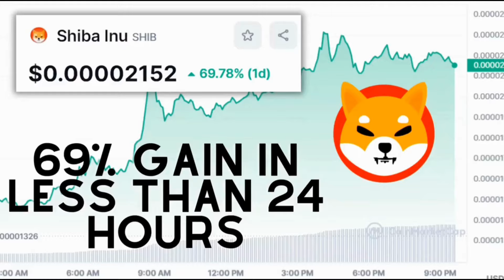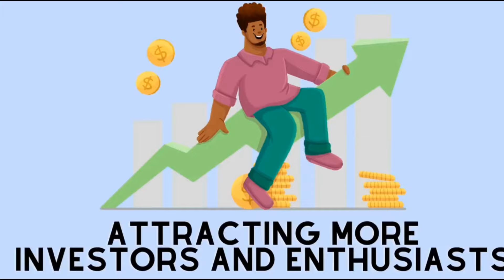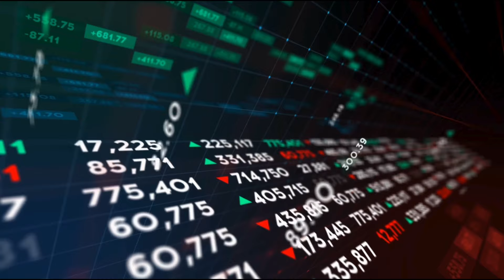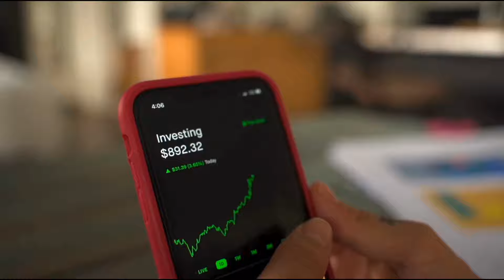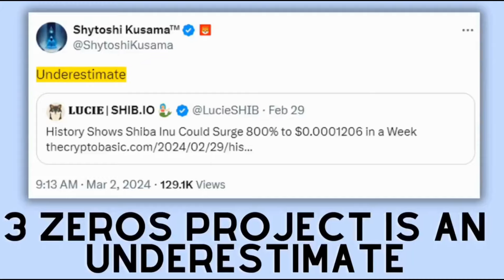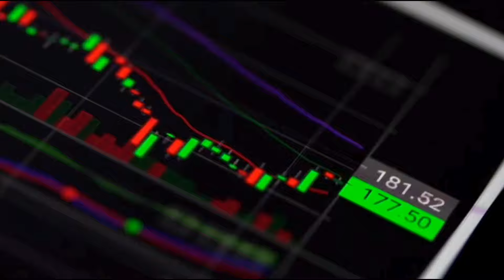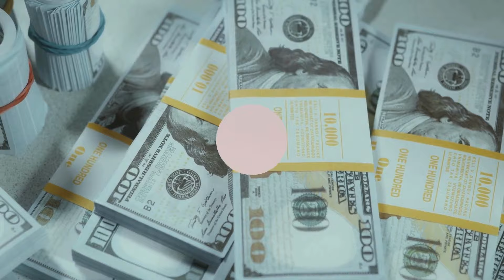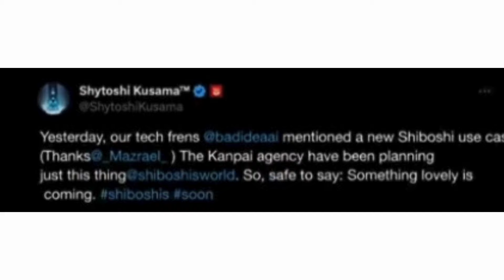SHIBA INU FATE DECIDES TONIGHT!! (3 YEARS OF WAITING!) - SHIBA INU COIN NEWS TODAY